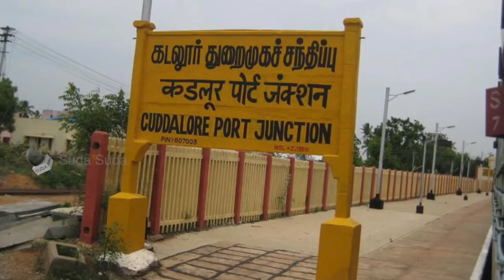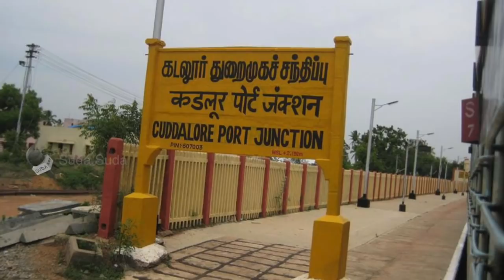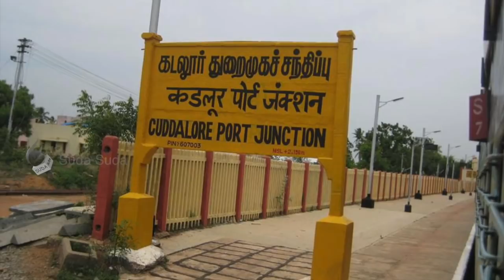பிரபல ரௌடியை என்கவுன்ட்டர் செய்த காவல்துறை! என்ன நடந்தது?| Encounter Detailed Report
கடலூரில் பிரபல ரௌடிகளில் ஒருவரை வெட்டிக் கொலை செய்ததுடன், அவரது தலையையும் தூக்கிச் சென்ற கிருஷ்ணா என்பவரை அடுத்த சில மணி நேரத்தில் இரவோடு இரவாக என்கவுன்ட்டர் செய்திருக்கிறது கடலூர் மாவட்டக் காவல்துறை.

கடலூர், சுப்புராயலு நகர் குப்பம்குளத்தைச் சேர்ந்த கனகராஜ் என்பவரின் மகன் வீரவேங்கையன் (எ) வீரா. தி.மு.க இளைஞரணித் தலைவர் உதயநிதி ஸ்டாலின் ரசிகர் மன்றத்தின் மாவட்டத் தலைவராக இருக்கும் இவர், கடலூர் சிதம்பரம் சாலையிலுள்ள திரையரங்குக்கு அருகில் பழக்கடையும் வைத்து, நடத்திவருகிறார். இவர்மீது கடலூர் மாவட்டத்திலுள்ள பல்வேறு காவல் நிலையங்களில் கொலை, கொள்ளை உள்ளிட்ட அடிதடி உள்ளிட்ட வழக்குகள் நிலுவையில் இருக்கின்றன. நேற்று இரவு வழக்கம்போல வியாபாரத்தை முடித்துவிட்டு, கடையை மூடிக்கொண்டு தனது புல்லட் வாகனத்தில் வீட்டுக்குத் திரும்பியிருக்கிறார். வீட்டுக்கு வெளியில் தனது புல்லட்டை நிறுத்திவிட்டு அதன்மீது அமர்ந்திருந்திருக்கிறார்.